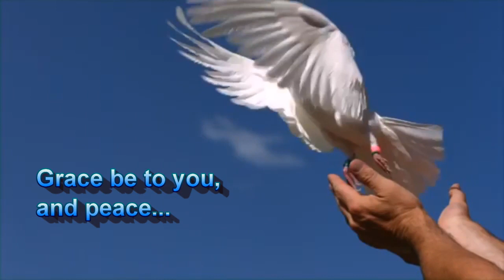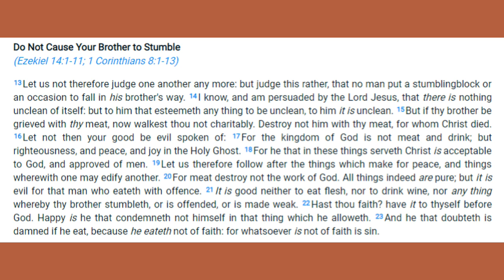Romans Part 84 - Destroying a Brother For Whom Christ Died